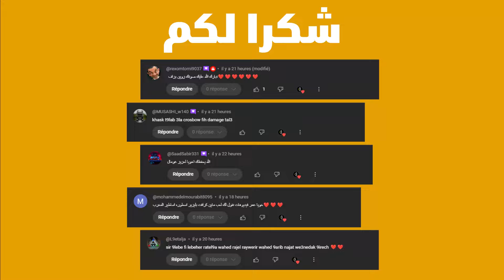أسهل فخاخ تمقلب بيها أصحابك - تجارب ماينكرافتية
ــــــــــــــــــــــــــــــــــــــــــــــ
قناتي الخاصة بالأغاني :

ــــــــــــــــــــــــــــــــــــــــــــــ